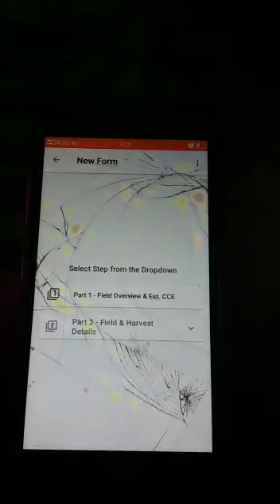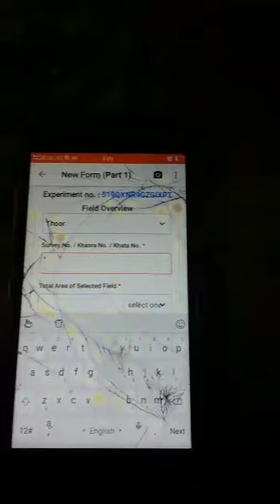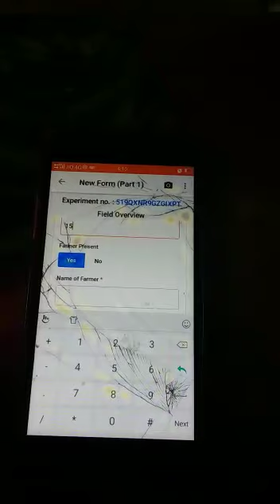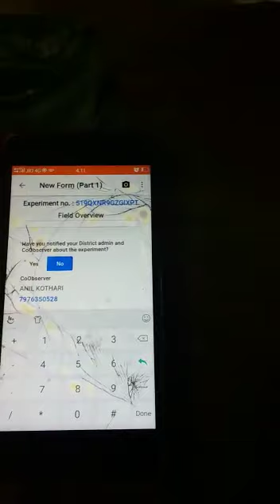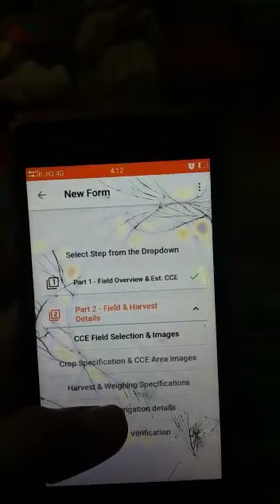Crop cutting experiment 1.1(CCE)mobile app. Se